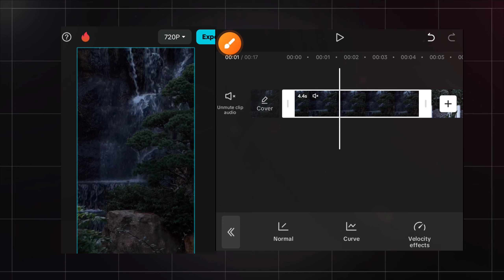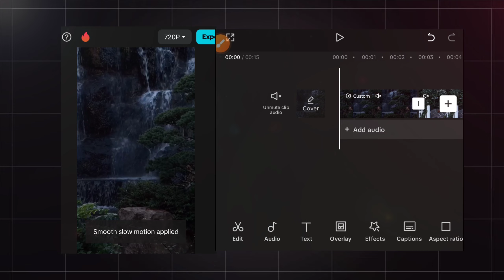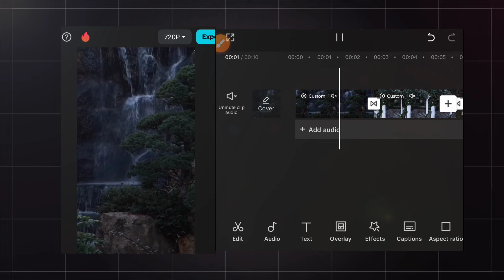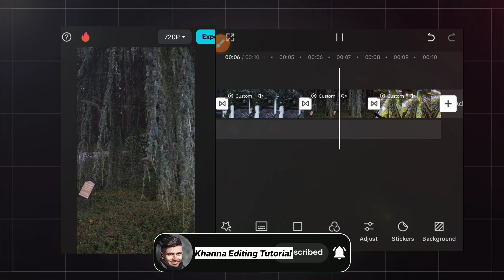Cinematic Speed Ramping Tutorial (Capcut)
Radhe radhe 🙏😊🌸